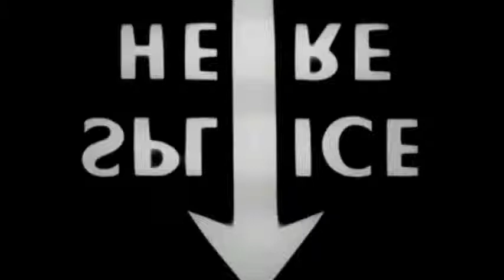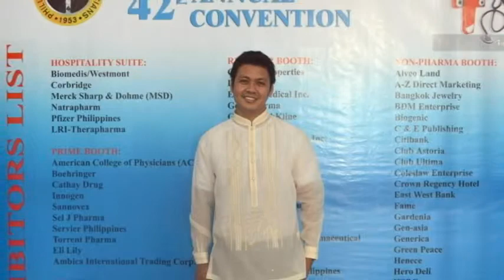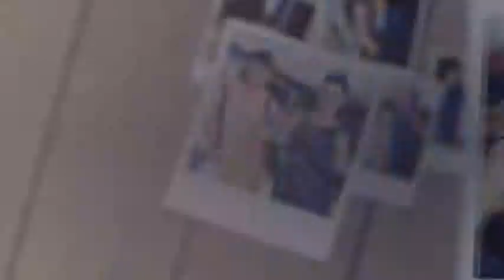Video of Growing Up Photos of Nat & Lyn Villanueva + Prenup AVP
Nice Print Photography
December 8, 2012
Manila Hotel, San Agustin Church Intramuros, One Esplanade
Pangarap Ko ang Ibigin Ka - Erik Santos
Minsan Lang Kitang Iibigin - Regine Velasquez
Hanggang Ngayon - Ogie Alcasid & Regine Velasquez